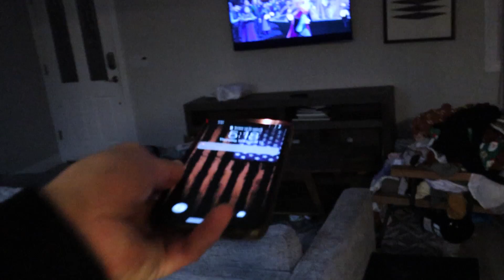WE HAD TO END OUR TRIP EARLY | WEREN'T EXPECTING THIS AT HOME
We had such a good time as a family on our vacation in California, but we had to end it early. We had some stuff come up that made us leave early. When we got home we weren't expecting to see this... Gemma especially wasn't ready.

Orem, UT
84097

FAMILY: @thechatwins
CARA: @carachatwin
DARIK: @darikchatwin
GEMMA: @gemma_chatwin
TRIPLETS: @chatwintriplets

2020 is the year of the CHATFAM!

XO